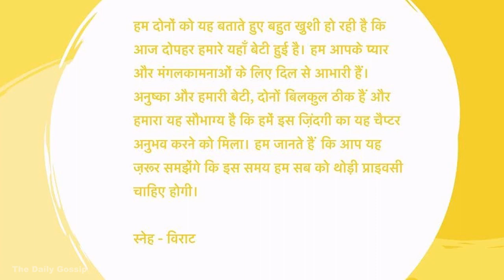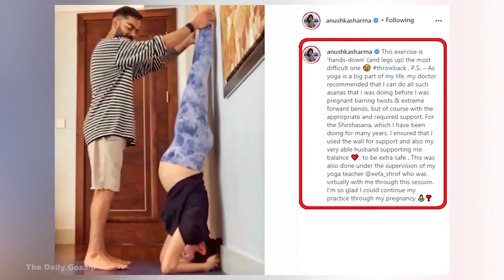Good News: Virat Kohli & Anushka Sharma Blessed with Baby Girl | Virushka Baby Girl Video